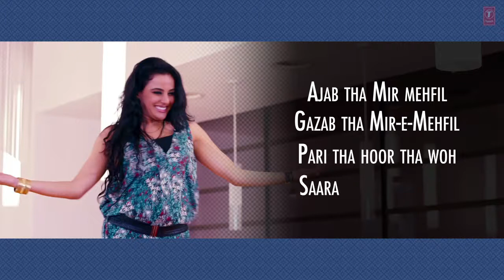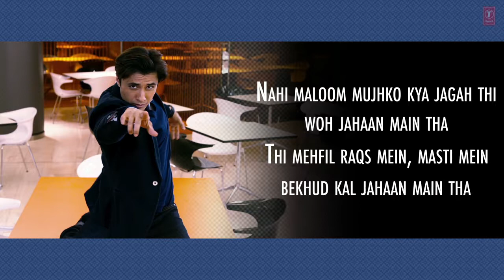Nahin Maloom Total Siyapaa Full Song With Lyrics Ali Zafar, Yaami Gautam YouTube